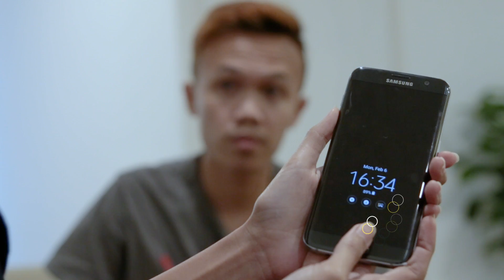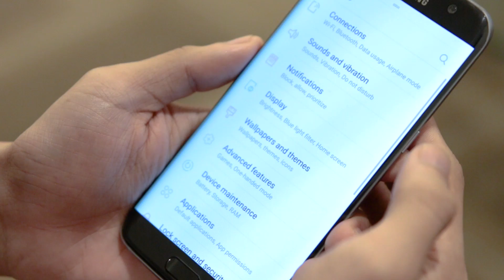Cara Unik Membuka Smartphone Menggunakan E-KTP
Dulu, di saat semuanya membuka kunci smartphone menggunakan pin, kamu-kamu yang udah pakai sensor sidik jari pasti berasa pengguna paling keren dan eksklusif ya, Gang.

Tapi itu dulu, Gang. Kian kemari sensor sidik jari kian terlihat biasa aja. Apalagi nih jika di saat-saat genting sidik jarimu mendadak gak berfungsi.

Jangan bingung dulu ya, Gang. JalanTikus kali ini mau kasih tahu cara membuka kunci smartphone Android pakai e-KTP.

Iya, Gang, e-KTP. Penasaran? Nah, syarat pertama untuk bisa membuka kunci ya pastinya harus punya e-KTP dulu dong, Gang.

Pakai punya sendiri ya. Jangan pakai punya pacar apalagi orang tua. Hehehe.. Terus nih pastiin juga Smartphone Android kamu minimal udah menggunakan Android Lollipop dan juga teknologi NFC. Kalo semua udah siap, pastiin NFC Smartphone kamu aktif ya, Gang. Kemudian :

Masuk ke menu Settings - Security - Smart Lock.

Jika Smart Lock belum aktif, aktifkan dari Settings - Security - Trusted Agents.

Di Smart Lock, pilih Trusted Devices.

Pada tampilan selanjutnya, pilih NFC di opsi Trusted Devices.

Lalu tempelkan e-KTP ke NFC. Jika sukses terbaca, maka akan muncul perintah untuk menamai perangkat NFC yang kamu daftarin tadi, Gang. Bisa dinamai e-KTP atau apapun sesuka hati.

Selanjutnya, buka Lock Screen Smartphone Android pake e-KTP.
Jadi selain fungsinya sebagai kartu identitas, e-KTP juga bisa dipakai buat mengamankan data-data di dalam Smartphone kamu lho.

Terima kasih